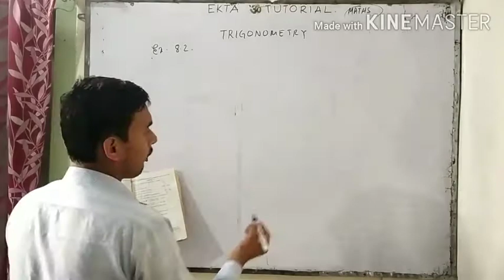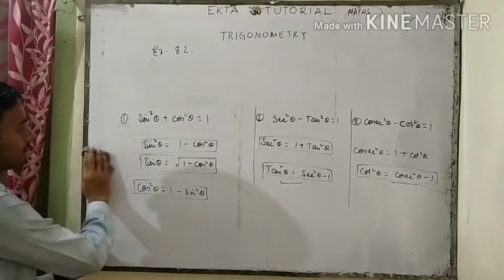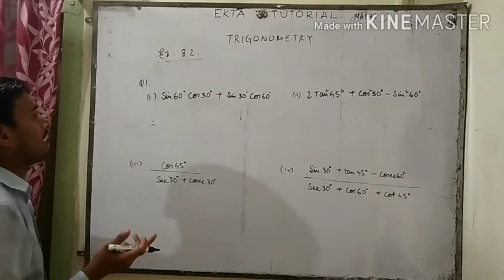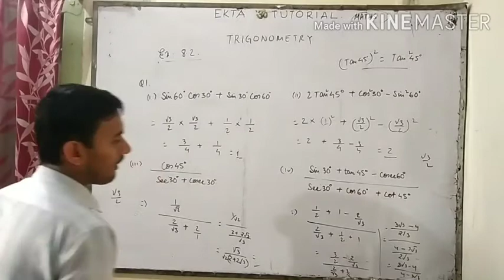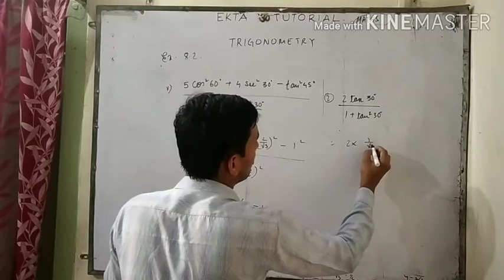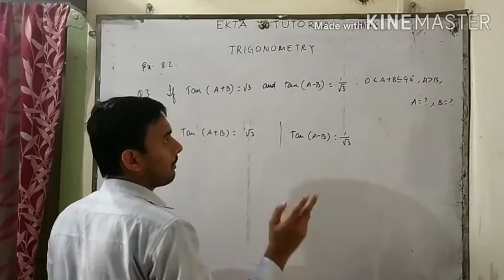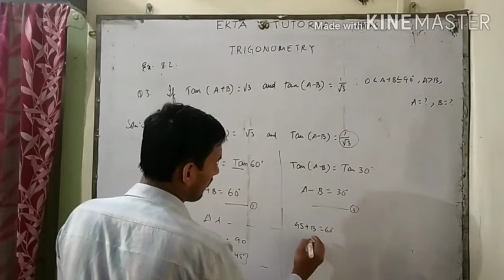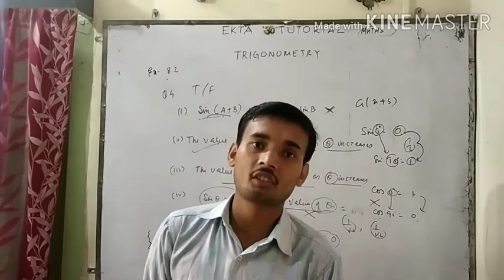Trigonometry part 3 class 10th